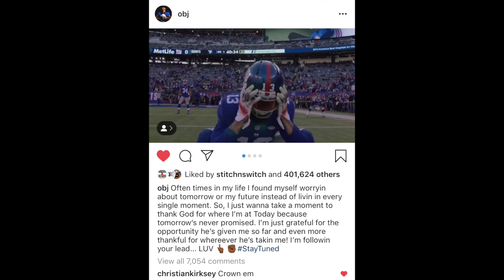Browns Fans Don't Give Up on Odell Beckham Jr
No matter what happens, Freddie Kitchens still has Baker Mayfield.
Freddie Kitchens also has Nick Chubb, Jarvis Landry, Antonio Callaway, David Njoku, and Duke Johnson. Plus the defense is great. Myles Garrett, Emmanuel Ogbah, Joe Schobert, Jabrill Peppers, Christian Kirksey. The Browns can make some noise.